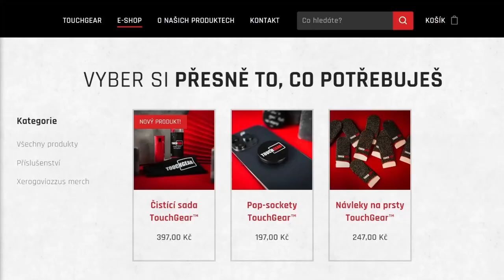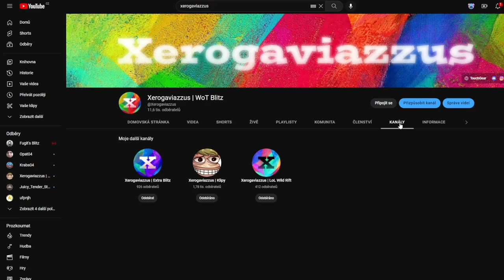DEFINICE TOXICITY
Njoy!

Sponzoři iPadu:
Jiří K.
Pavel Kabát
Kuli Pikle
DRACULA
Tomáš Airy Kořistka
DiraxCz
Kloktator Broken
iTzkoblizek
Thomas Karasek
Iamkosik
agy12
Šam Pus
Henry32_2
Sun203
Pexindr
Scotom
misko torok
_EzGc
EzGc's second acc
ZaseEzgc
Lukáš Šust
Stanik34
Věrný Pes
Tomas Horacek